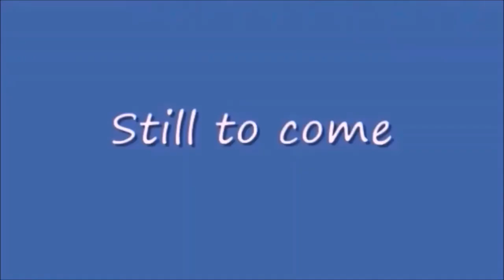Monday Night Mayhem 441